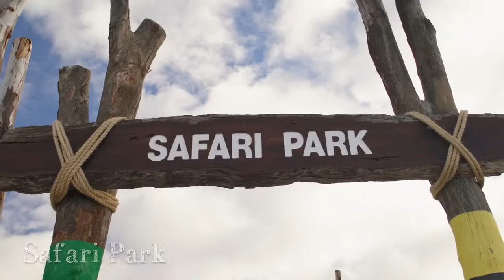Mamma Knows West Explores Werribee 2021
Mamma Knows West truly knows best when it comes to things to do in Werribee. Watch their video for some fun ideas for activities to enjoy close to Cornerstone.

Set over 86 hectares in an up-and-coming corner of Werribee, Cornerstone's parks, waterway, and colour-burst landscaping create the perfect backdrop for a bigger family life. Come home to Cornerstone.